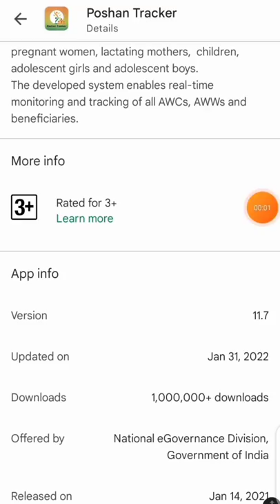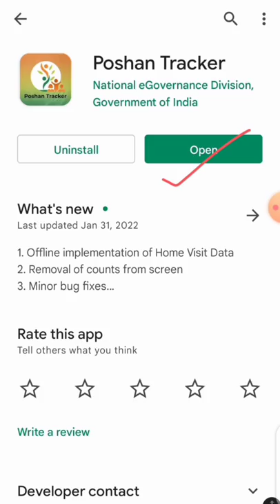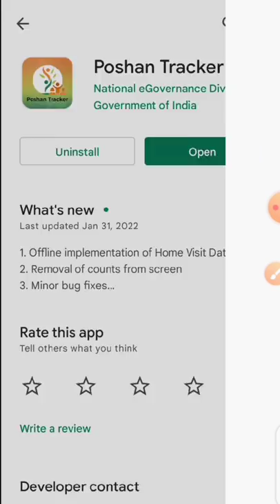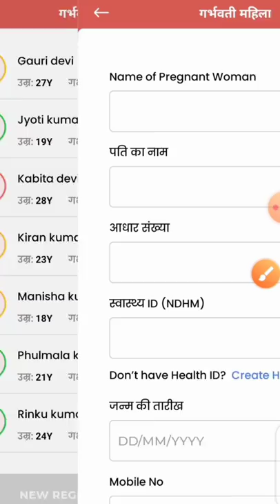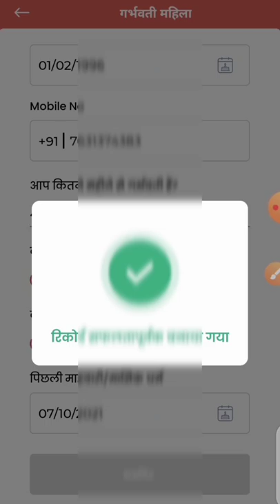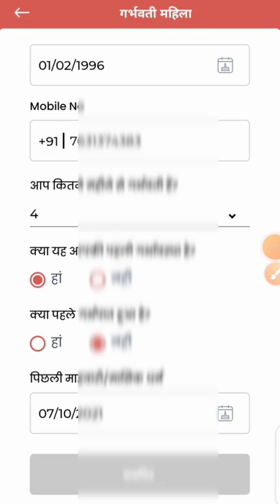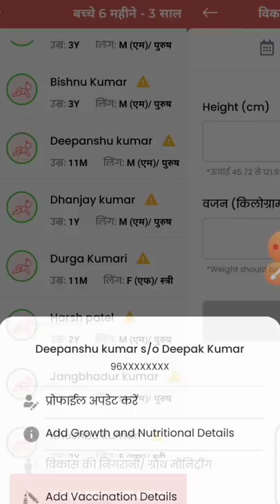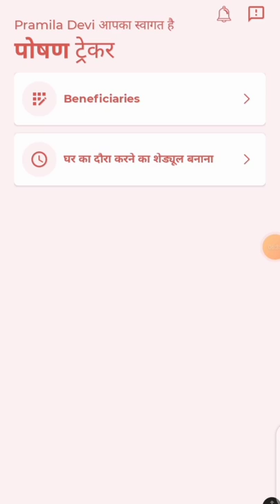बड़ा अपडेट! 11.7 अब पोषण ट्रैकर में न्यू रजिस्ट्रेशन करें बिना ओटीपी! Helth id भी बनाएं!poshantrac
बड़ा अपडेट! 11.7 अब पोषण ट्रैकर में न्यू रजिस्ट्रेशन करें बिना ओटीपी! Helth id भी बनाएं!anganwadi

लाइक कीजिए 👍
कमेंट कीजिए...

Anganbari news
Anganwari anpration
Poshan Tracker
Poshahar vitran
Anganwari pmmvy
Anganwari mkuy
Poshan Tracker tikakaran
Bihar anganwari